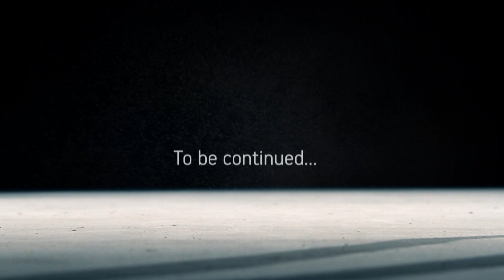Vasiliki Millousi FREDDY CUP - vmfcup Promo Clip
- Vasiliki Millousi FREDDY CUP - Promo Clip